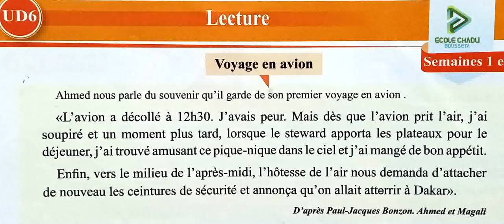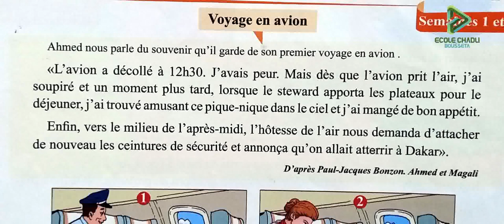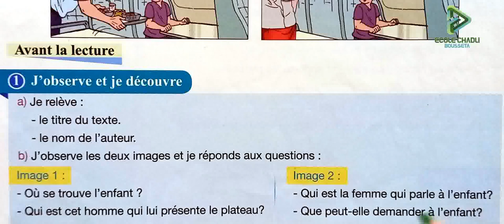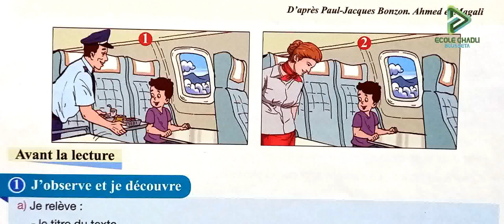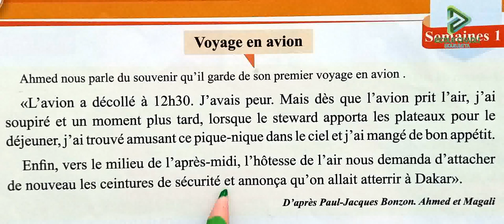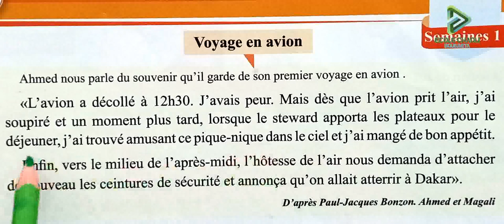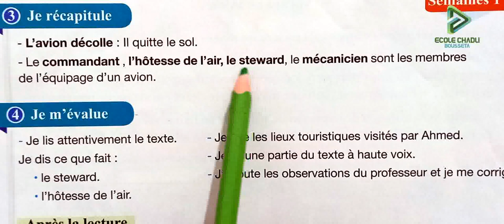pour communiquer en français 4 aep page 173 174 lecture voyage en avion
école chadli
_______________________________9_____________________________

_______________________________8_____________________________

_______________________________7_____________________________

_________________________6___________________________________

_____________________________5_______________________________

_____________________________4______________________________

_________________________________3___________________________

_________________________________2__________________________

4 aep pour communiquer en français page 173 174 lecture voyage en avion